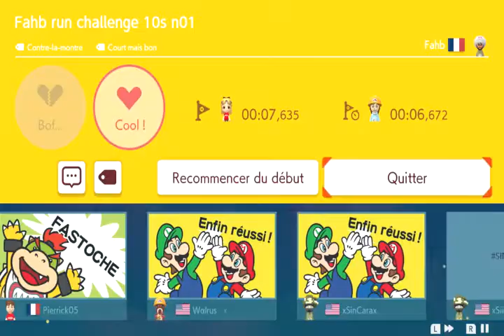super mario maker 2 stage joueur : fahb